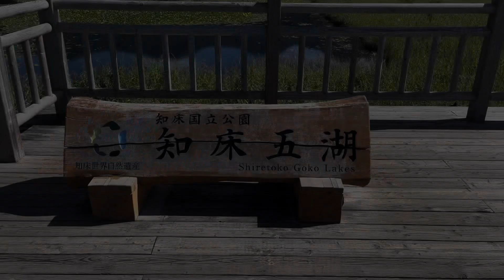知床木道湖畔展望台からの景色